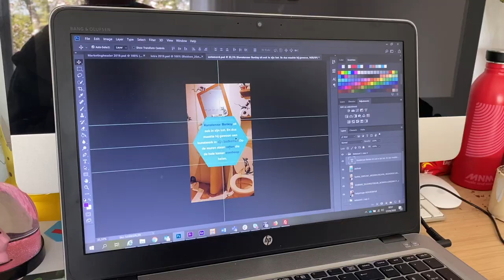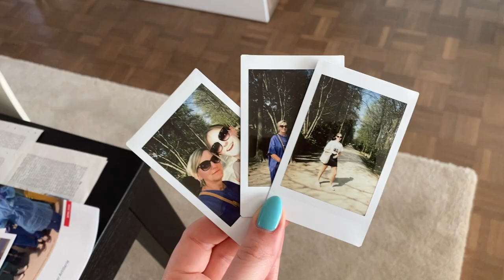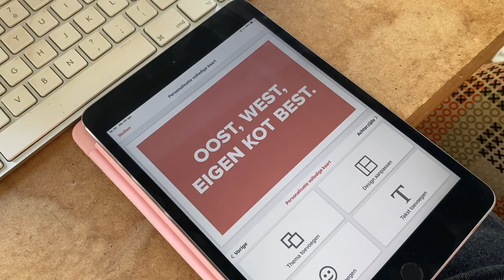Mau-rona vlog: maak kennis met Barry de Beer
Whoop! Daar is weer een nieuwe vlog. Door al dat binnenzitten blijf ik maar klussen. Dus maak je klaar voor schilderen en nog meer schilderen! En het is met een beer! Een wat? Check die topvlog gewoon snel hier!
Door het coronavirus moet iedereen zovéél mogelijk thuis werken. Ook wij bij Karrewiet. Superspannend! Volg drie maanden al mijn corona-avonturen.
💛 Volg mijn instalife op @mauraneproost